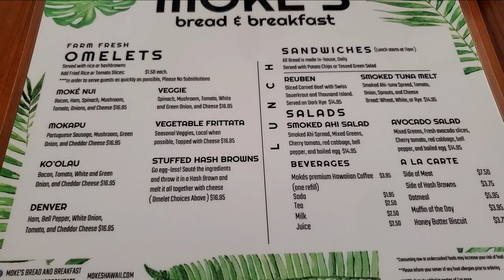Moke's Bread and Breakfast Kaimuki, Hawaii | Lilikoi Pancakes | Chorizo Sausage | Mokapu Omelet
Today I went to breakfast at Moke's Bread & Breakfast in Kaimuki with fellow food vloggers @michellejosefoodandtravel ! This location is closer for folks visiting in Waikiki and for those who live in town, compared to the original location in Kailua. Nevertheless, both locations serve delicious breakfast and lunch items!

Moke's Bread and Breakfast
1127 11th Avenue Suite 201
Honolulu, HI 96816
Open 7:30am - 2:00pm Wednesdays - Sundays
Closed Monday and Tuesdays
Lots of affordable paid parking in the Kaimuki public parking lot